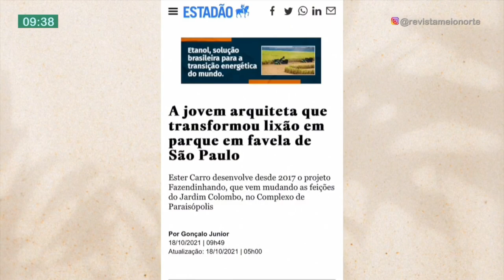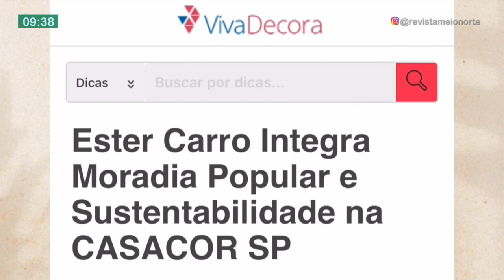Arquiteta reforma a menor casa do Brasil